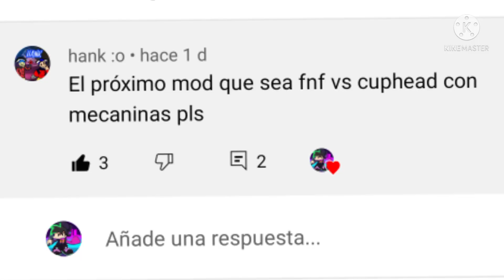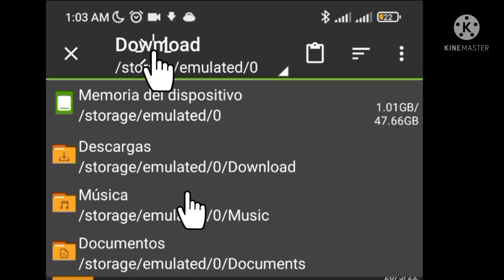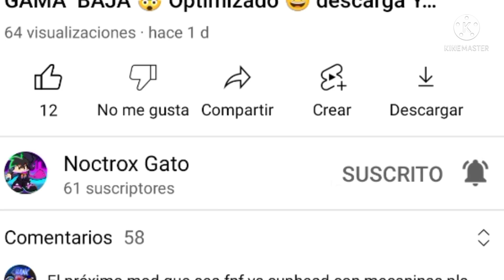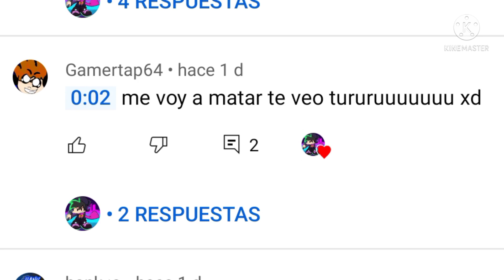✅FNF LOS 10 mods 😈de gama baja🤯💥 para android😎 ACTUALIZADO 2022 💯🔥! PARTE 1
Ola papus hoy les traigo 10 mods de FNF para su android para gana baja! Dejen su poderoso like y su suscripción :D

Zonas de descargas :v
#10 del bendy sus mecánicas
Link del Zip:

créditos : @LEPRONCIOYT  y  @CapitánFNF

 el autor nose XD pero mañana lo pongo :v

#8 monika.exe vs. Sonic.exe
APK:

6 Flippy actualizado :v gama baja

que pasen un bonito día 😙